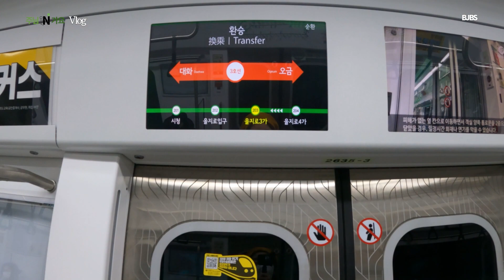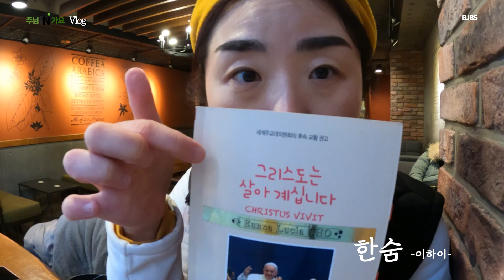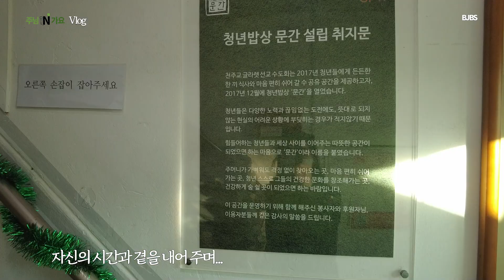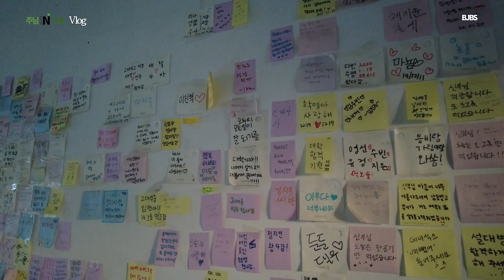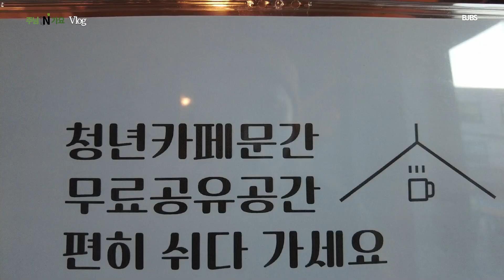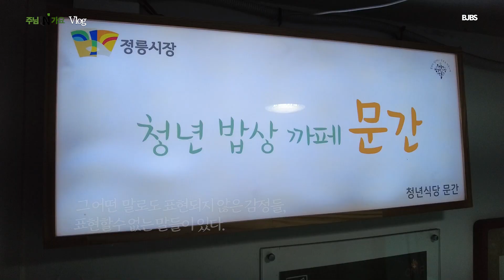주님인가요10화 첫 Vlog (봉사에 관하여)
'그리스도께서는 우리 희망의 큰 빛이시자
우리 밤길을 밝히시는 빛이십니다.
그분께서는 "빛나는 샛별"(묵시22,16) 이시기 때문입니다.'
-그리스도는 살아계십니다. 33항

청년 그리스도인으로서
이 시대에 복음을 전하는 것은
어떤 의미일까요?

복음은 분명 "기쁜 소식"이지만
이 시대의 청년들은 세상 안에서 도전을 받고 있습니다.

방황과 혼돈의 끝에서 혼란스럽지만
주위를 둘러보면 아주 가까이 그분의 빛이 있습니다.
하느님의 사랑은 먼 곳이 아니라
이웃 안에서 발견하며 체험하는 여정에
그 사랑이 숨겨져 있습니다.

여기 하느님께로 부터 받은 달란트로
주님의 일을 실천하고 증언하는 일에 기꺼이 동참하는 청년들이 있습니다.

믿음으로 세상 안에서 하느님과 인간의 연결고리가 되고 있는
청년 그리스도인들의 사랑을 소개합니다.

나자렛 청년 예수님, 저희를 위하여 빌어주소서. 아멘.